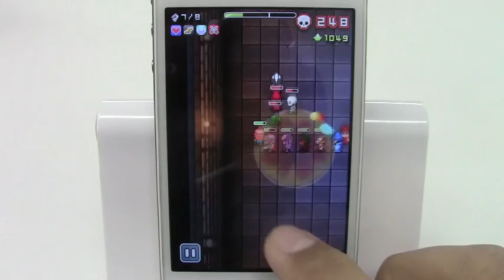Nimble Quest / iPhoneアプリ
Nimble Quest: 仲間を増やして突き進め！片手フリックで方向転回して敵を倒すゲーム。無料。
ゲーム